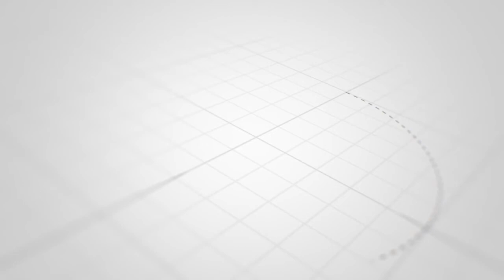Remote control bogie small AGV industrial trolley handling cart